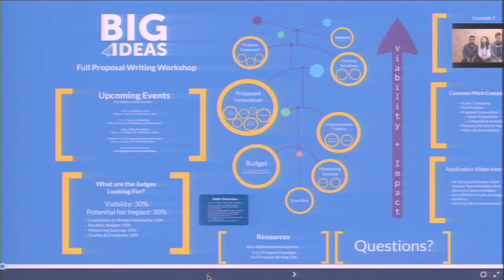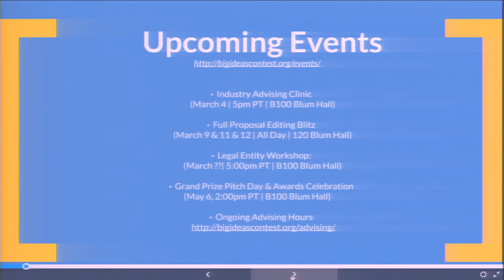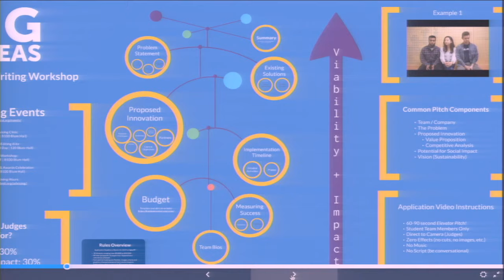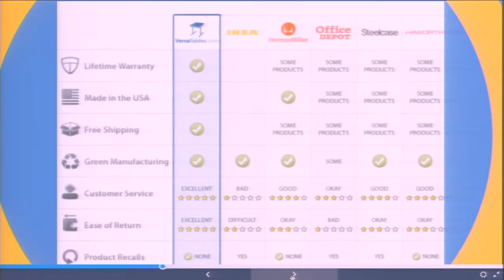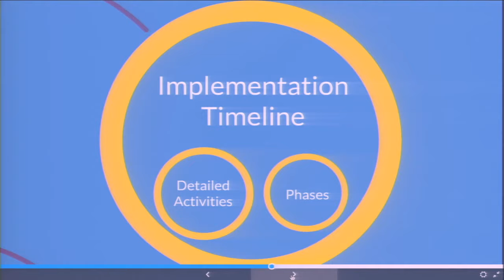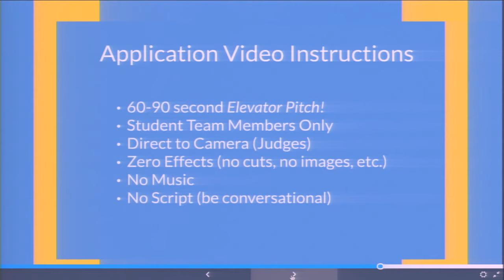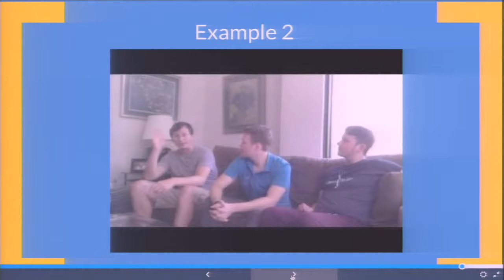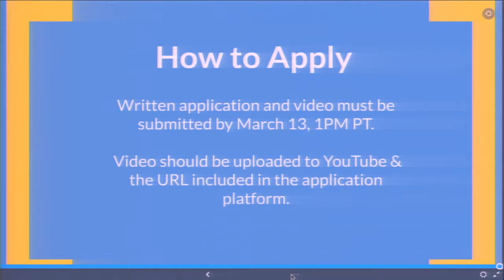2019-2020 Full Proposal Writing Workshop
Finalists will receive guidance and feedback about how to effectively craft their full-proposal application and application video. The Big Ideas staff will share proposal examples and discuss best practices. Big Ideas staff will be available immediately following the workshop for advising and questions.